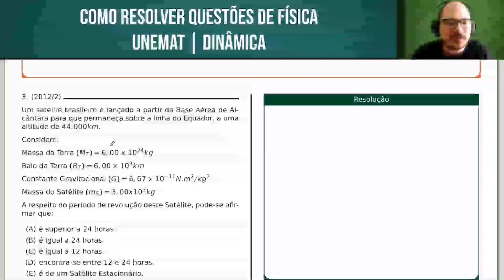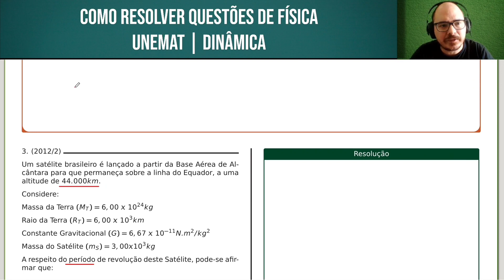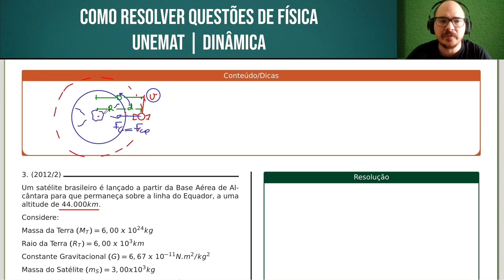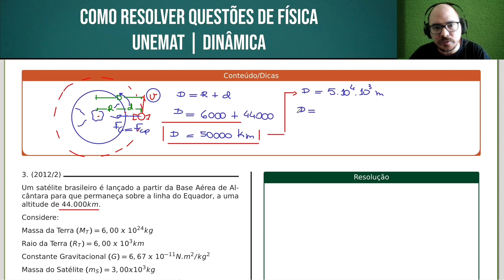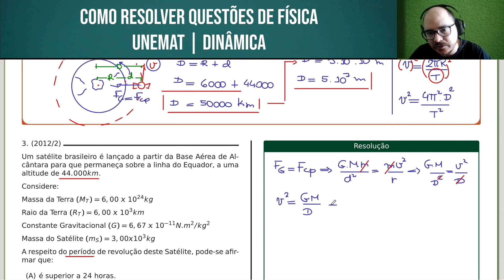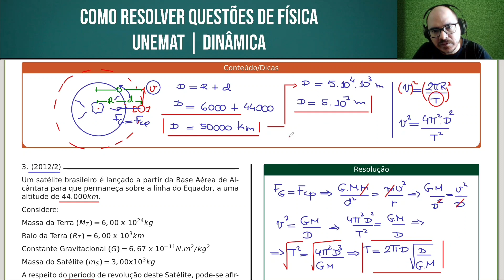UNEMAT 2012/2 | FÍSICA | QUESTÃO 006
Um satélite brasileiro é lançado a partir da Base Aérea de Alcântara para que permaneça sobre a linha do Equador, a uma altitude de 44.000km.

Considere:
Massa da Terra (MT) = 6, 00 x 1024kg
Raio da Terra (RT) = 6, 00 x103km
Constante Gravitacional (G) = 6, 67 x 10−11N.m2/kg2
Massa do Satélite (mS) = 3, 00 x 103kg

Bons estudos!